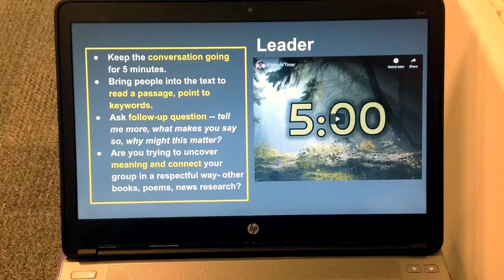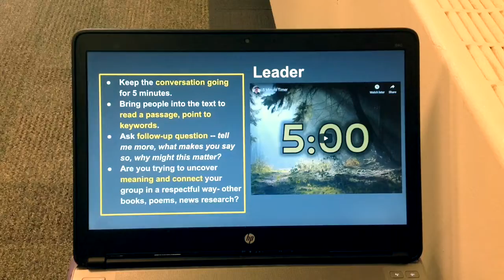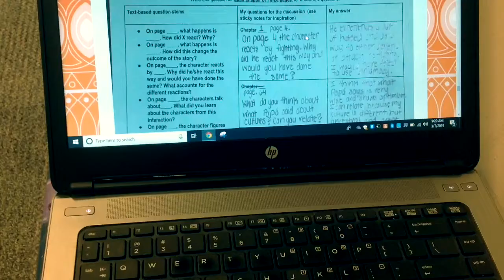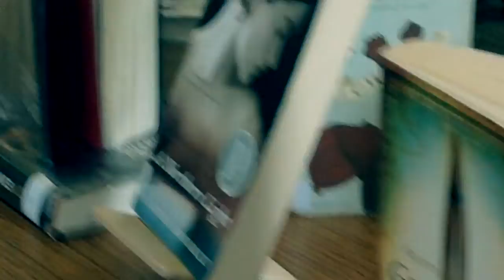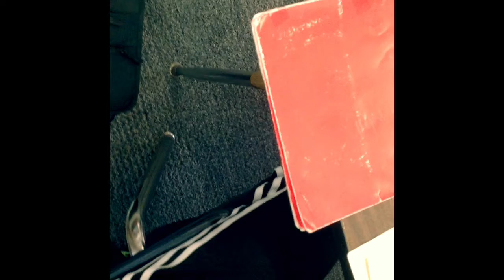7, Thursday. Book Group Discussions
Today, I take you into our book group discussion day. Students love this day and really look forward to it. We meet every Thursday in the library. Students bring their books and a "literary focus sheet" much like Harvey Daniels' book group jobs. These are intended for students to have specific passages to bring their members to in order to illuminate language, conflict, characters, and setting.  We end our groups by connecting issues in the book to issues in the news, so students also come to discussions having read a news article, and they share out about what they have learned.

On these days, I hover a lot, trying to move around the room to listen in and offer suggestions as needed -- how to phrase a question, how to invite conversation rather than telling what they think all the time. I see smiles, laughter, side conversations -- which are so important to building a sense of community. I hear deep thoughts about characters' families and worries, and I hear lots of questions - -sometimes assumptions and bias, too -- about the people and places that are unfamiliar to the students. They tread lightly here, but they are also safe to at least talk about the unfamiliar to work toward understanding in ways they likely wouldn't in a whole class discussion or written assignment.

As I have written elsewhere reading experiences are personal, and sometimes we want to keep it that way, but shared reading experiences can deepen our understanding of a text because of the different reading experiences shared during the discussion.